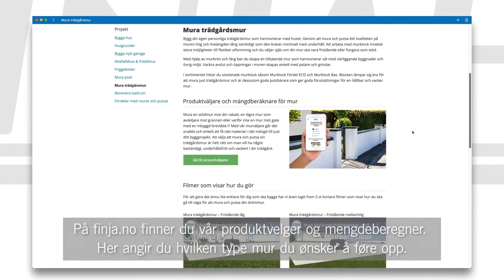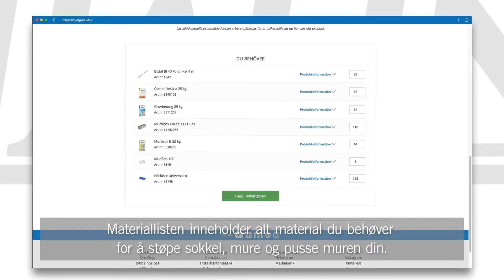Slik murer du en hagemur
Med en hagemur får en vakker innramming av eiendommen din. Den murede og pussede konstruksjonen er dessuten både enkel, elegant og stabil.
Vi har verktøyet og materialet som gjør det enkelt for deg når du skal mure din egen hagemur.